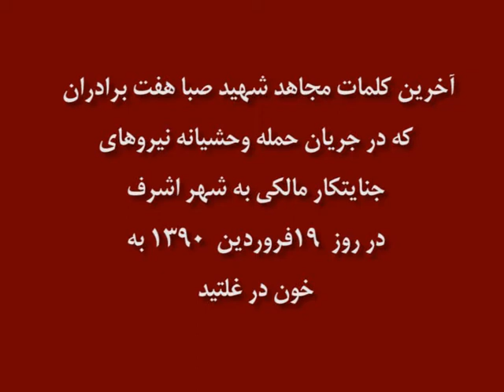آخرين پيام شهيد صبا هفت برادران قبل از شهادت